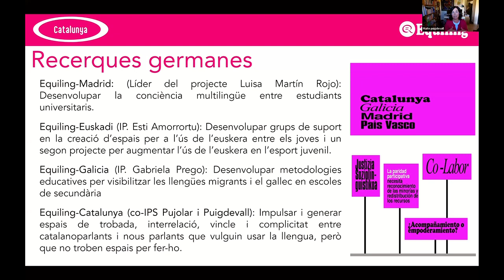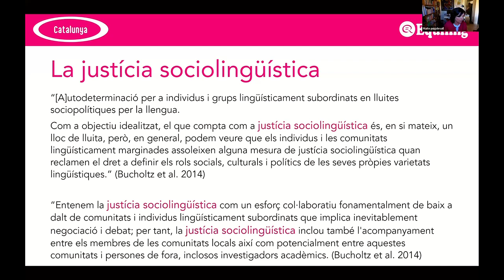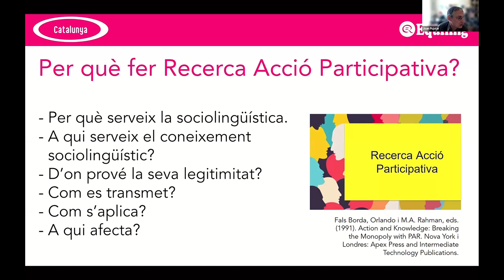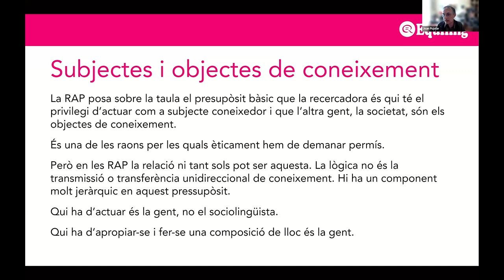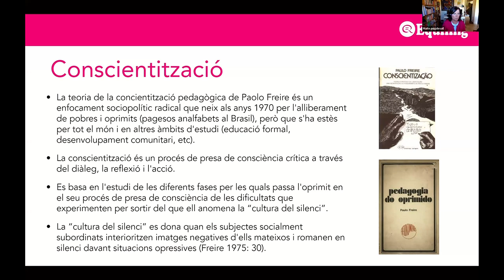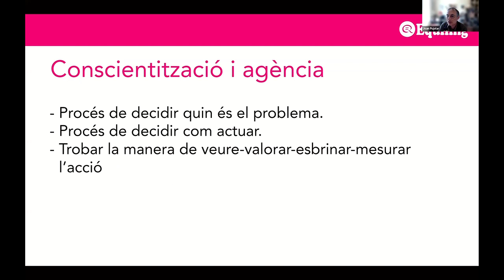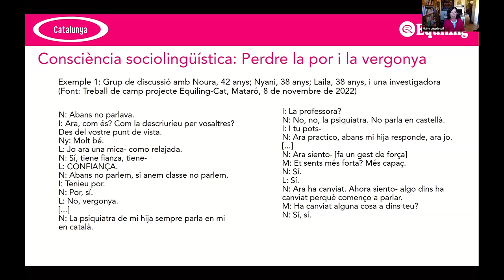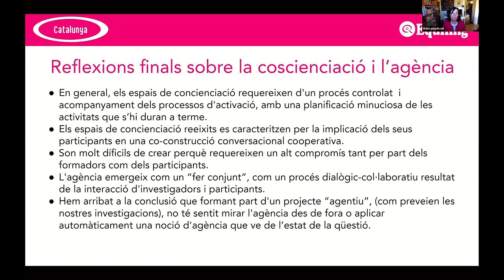Puigdevall i Pujolar: «Conscienciació i agència en la construcció de la justícia sociolingüística»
Vuitena sessió del curs 2023/2024 del seminari de sociolingüística i política lingüística del CUSC-UB, celebrada en línia el 19 d'abril de 2024.